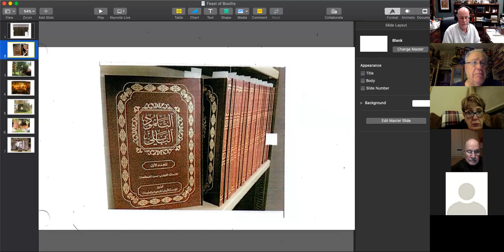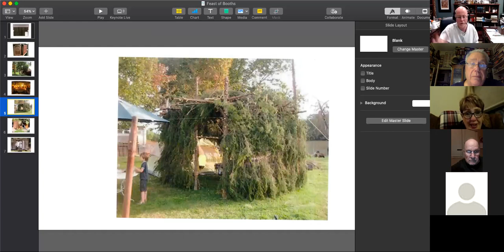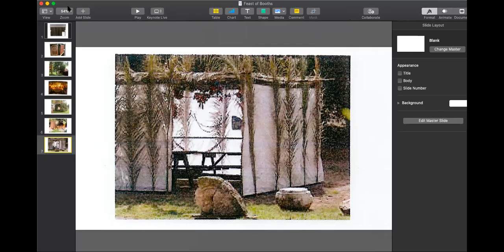Leviticus Feast of the Booths 2:10:2021